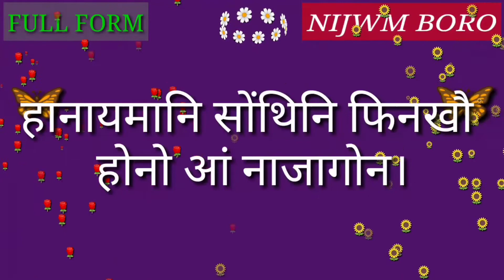Full Form of ASTPPC.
Full Form of ASTPPC // Did you know?